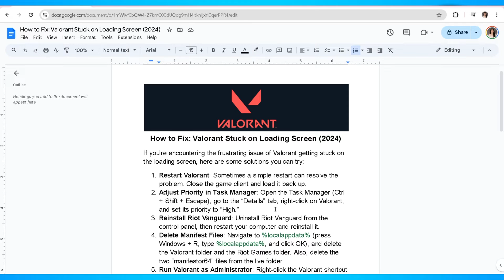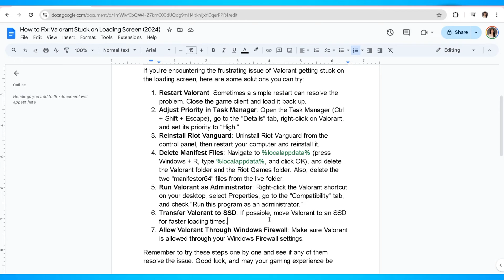How to Fix: Valorant Stuck on Loading Screen (2024)